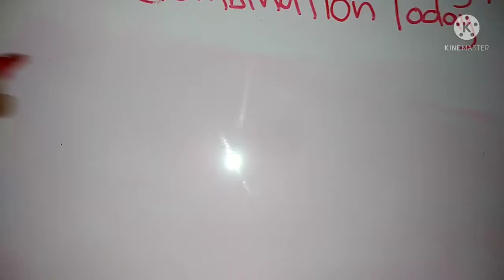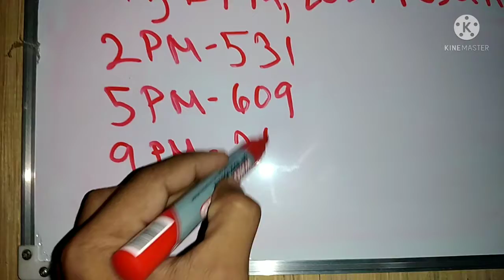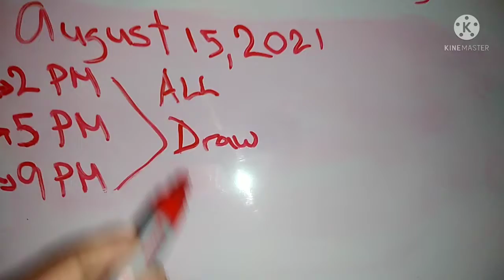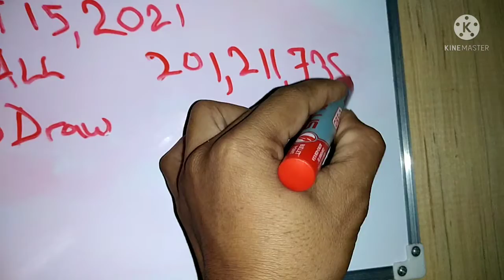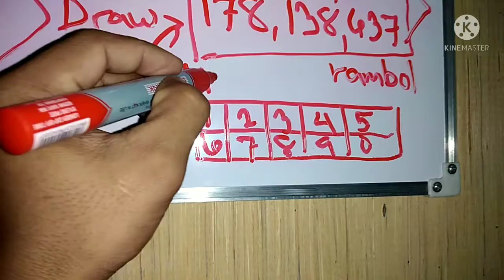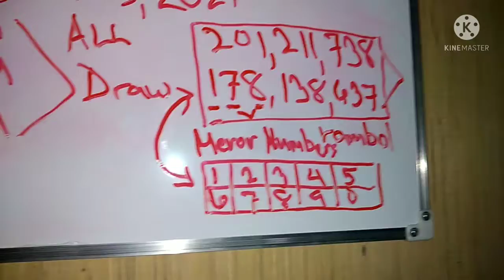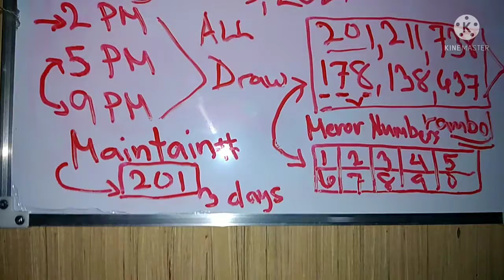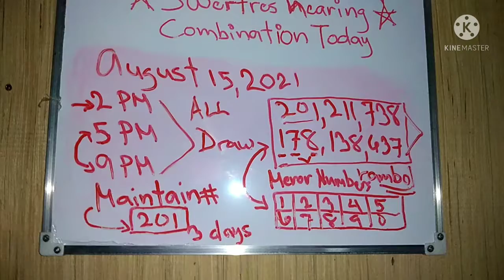Swertres hearing today AUGUST15, 2021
swertres hearing today#swertres tips and guide today swertres combination today#how to win 3d lotto today